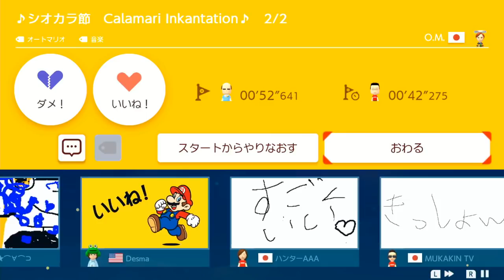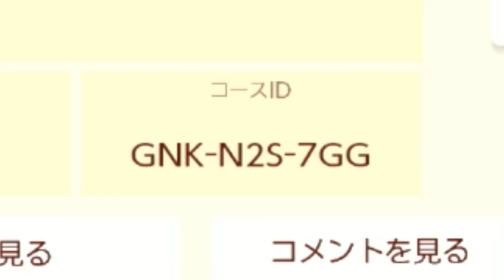スプラトゥーンの『シオカラ節』を完全自動演奏できるコースがすごい【マリオメーカー２実況】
マリオメーカー２買いました！ということでさっそく動画撮ってみました。
今回はスプラトゥーンのシオカラーズ『シオカラ節』を自動演奏してくれるステージがあったのでさっそくプレイ！

の右側にある『メンバーになる』をタップ(クリック)

コメントも残していってね！